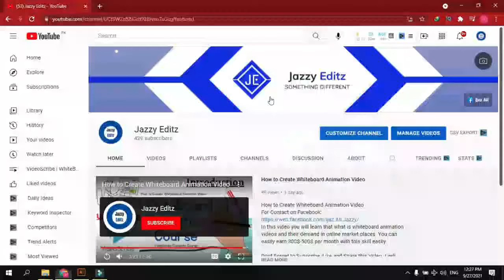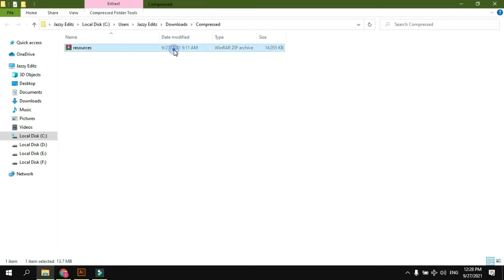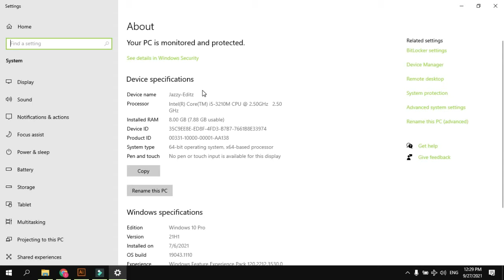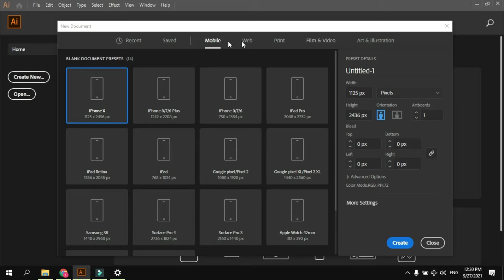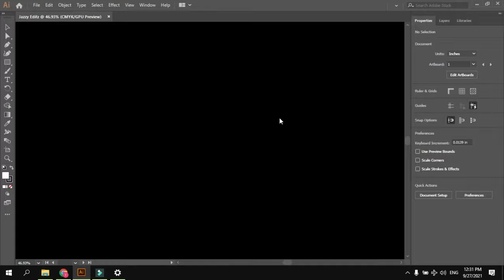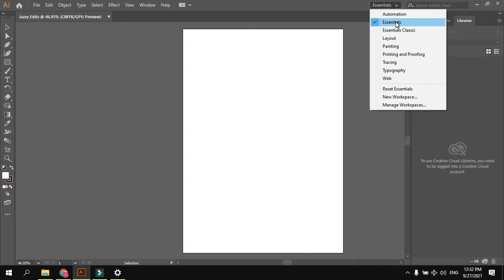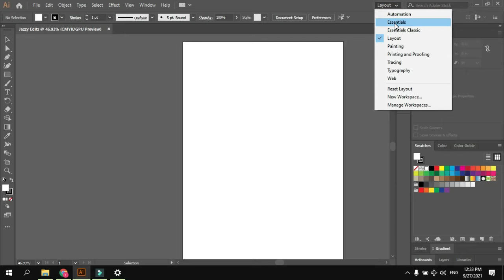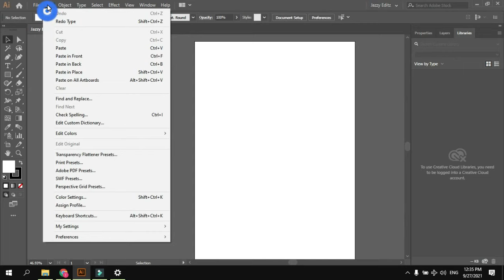Setup the Workspace - Adobe Illustrator Essentials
In this video you will learn that how to make workspace for easy work in adobe illustrator